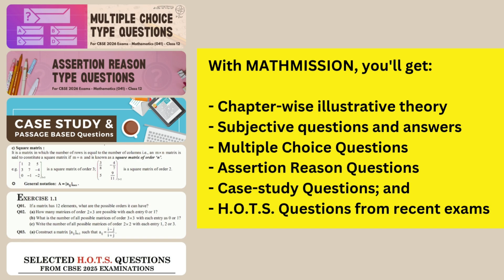MATHMISSION FOR XII - By O.P. GUPTA | Most Reputed Refresher Guide for CBSE Class 12 Maths (041)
MATHMISSION FOR XII By O.P. GUPTA (2025-26 Edition) is in the Stock now!
💡 Share with Class 12 Students 🎓

🌟Amazon Store for Books by O.P. GUPTA

class 12 sample paper blueprint
official cbse sample paper blueprint
official blueprint for cbse sample paper
class 12 maths blueprint
class 12 cbse maths paper blueprint
math mission o.p. gupta class 12 pdf
math mission o.p. gupta pdf
math mission o.p. gupta class 12
o.p. gupta case study solution
mathematicia by o.p. gupta a new approach in mathematics
CBSE 2025-26 Sample Paper Released | Class 10 and Class 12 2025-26 Papers Released!
Class XII maths coaching
JEE Main maths classes in najafgarh
NDA Maths in Najafgarh
The O.P. Gupta advanced math classes
CUET Maths classes
Best coaching for nda maths in najafgarh
Best coaching for CBSE class 12 maths in najafgarh
Best coaching for cbse maths in najafgarh
Class 12 maths coaching in najafgarh
Math mission by opgupta
class 12 math missiobn
class 12 mathmission
class 12 mathmission by opgupta
class 12 math mission books by opgupta